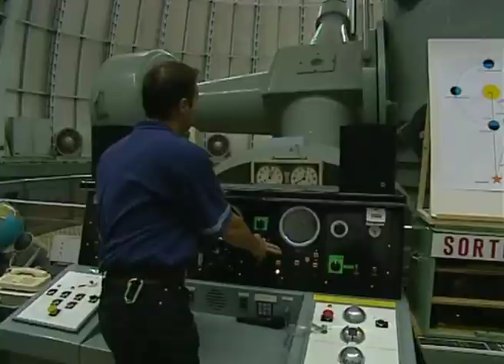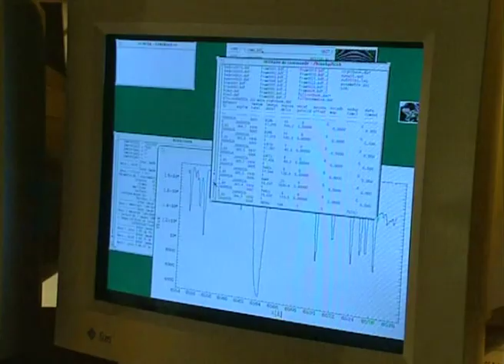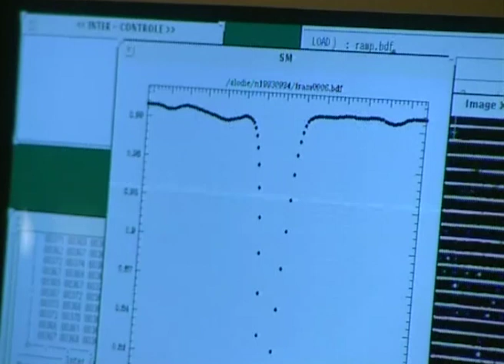Die Entdeckung des ersten Exoplaneten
Die Entdeckung des ersten Exoplaneten 51 Peg b durch Michel Mayor und Didier Queloz im Jahr 1995. Im Jahr 2000, fünf Jahre nach ihrem Durchbruch kehren die beiden Schweizer Astronomen nach Südfrankreich zurück und erzählen die Geschichte der historischen Entdeckung.